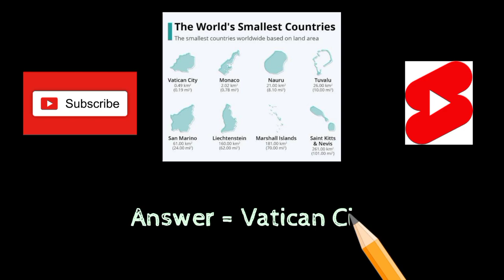Which is the Smallest Country in the World ?